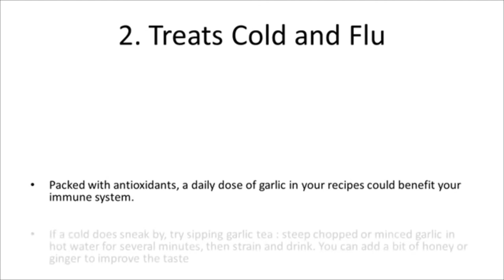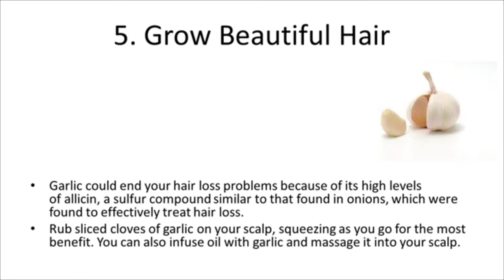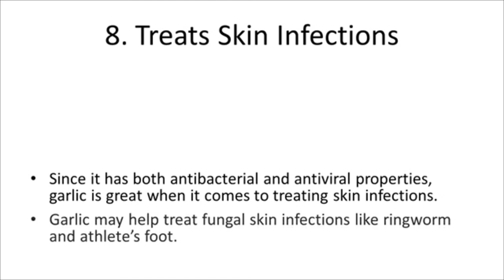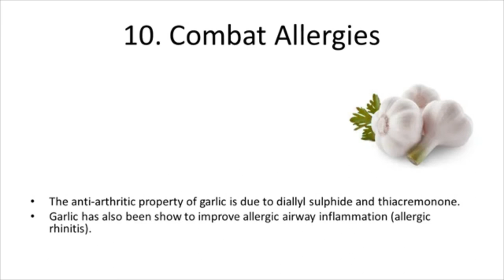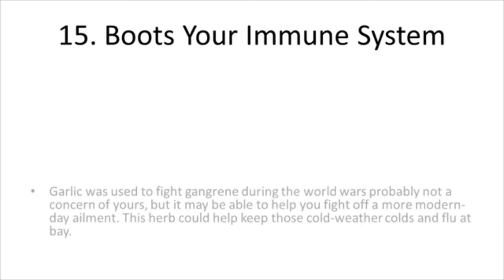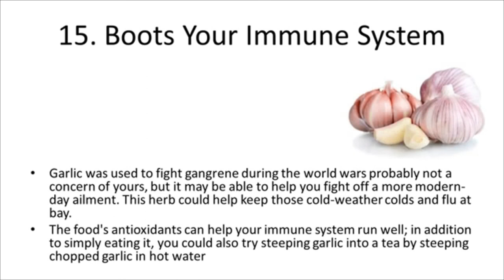HEALTH BENEFITS OF GARLIC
This video list over 10 health benefits of garlic .. Garlic has amazing benefits and comes in various forms. You can eat roasted Garlic Cloves out the oven or you can take Odorless Garlic Extract supplements. Either way you'll still receive the benefits.

Odorless Garlic i use/recommend